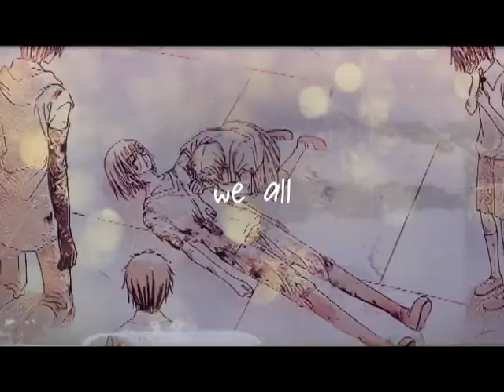Like Toy Soldiers [Gakuen Alice]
song: Like Toy Soldiers by Eminem
manga: Gakuen Alice by Higuchi Tachibana

Eine etwas düstere MMV. Dennoch ein Projekt, das ich schon lange bearbeiten wollte.